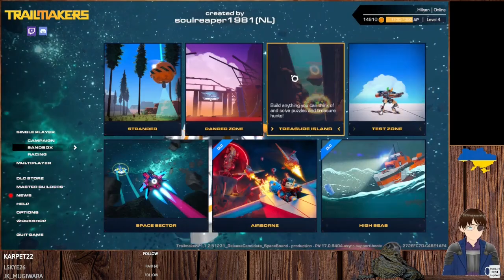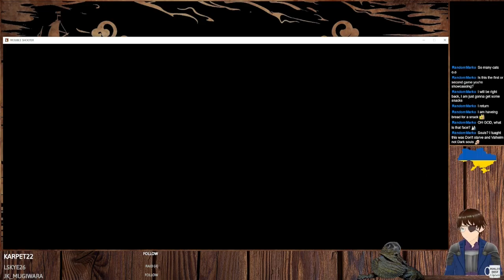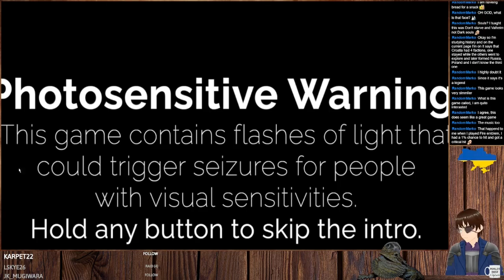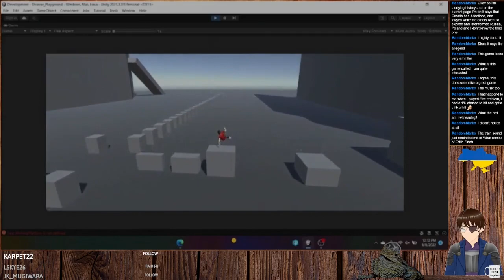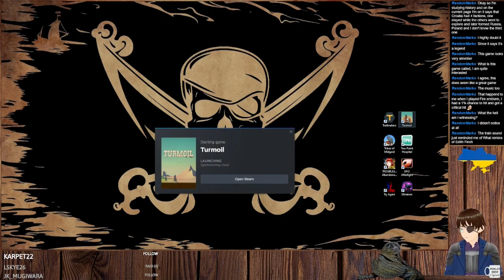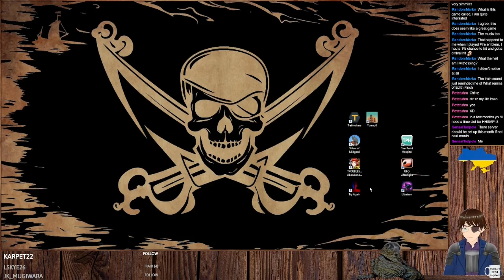Showcase Sunday #119 Trailmakers, Tribes of Midgard, Troubleshooter, Try Again, Turmoil